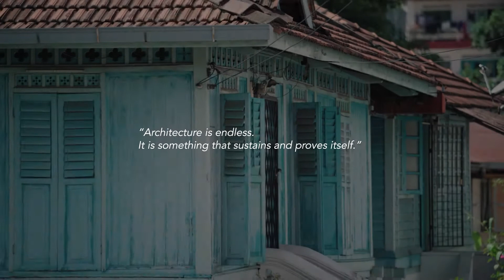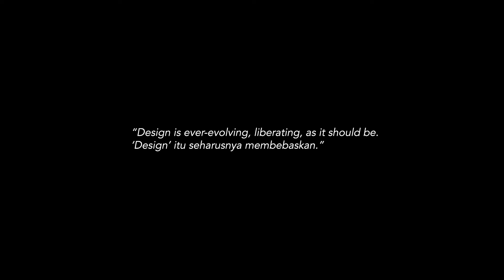Selamat Menyambut Hari Kemerdekaan Ke-63 !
Liberation through Architecture by VERITAS Lydia Zilan